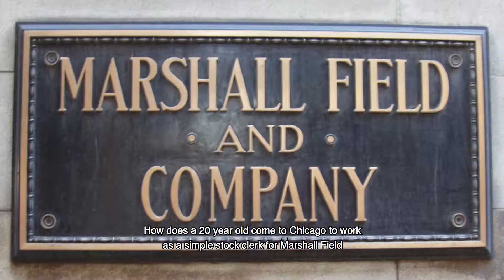59 days until the bicentennial celebration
Noah Sherman is IllinoisProud and submitted today's video. For more information about the bicentennial celebration visit Illinois200.com.